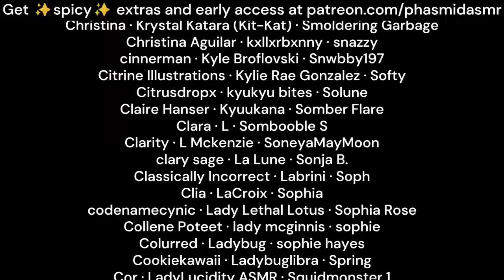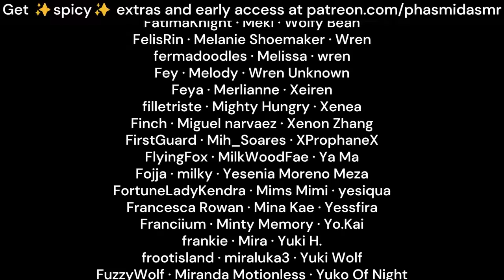Elf Ranger Heals You and Falls In Love [m4a asmr] [deep UK voice] [strangers to lovers] [kissing]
Despite his better judgement, he takes you - a human - back to this outpost, and tends to you while you recover from your injuries. Before long, he takes a shine to you.

whoops i accidentally wrote 4,000 words of this guy. i hope u like him.

love,
phas 💖